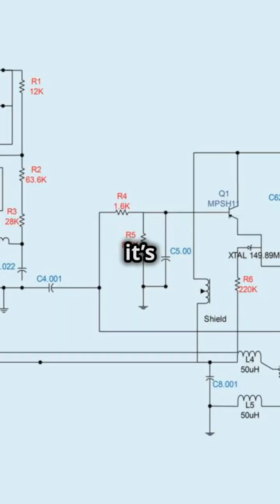Understanding Capacitive Reactance in under 90 Seconds. Phase 4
Dive into the world of AC theory with our latest video, "Understanding Capacitive Reactance in Simple Terms." In this engaging short, we'll break down the concept of capacitive reactance, highlighting how capacitance affects the flow of alternating current. Perfect for students and enthusiasts alike, our British narrator simplifies complex topics, making them accessible and easy to grasp.

Whether you’re studying for exams or just curious about electrical principles, this video is your go-to guide!